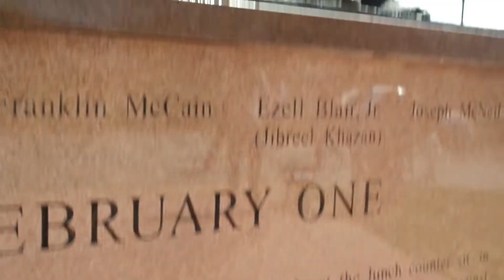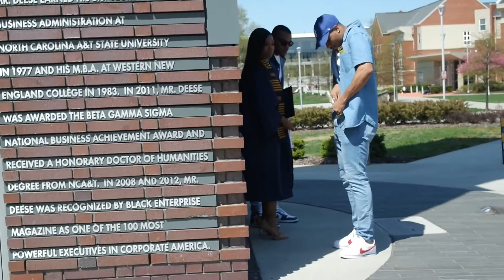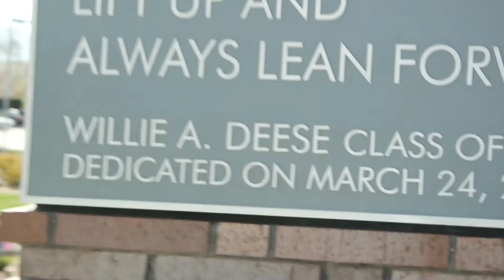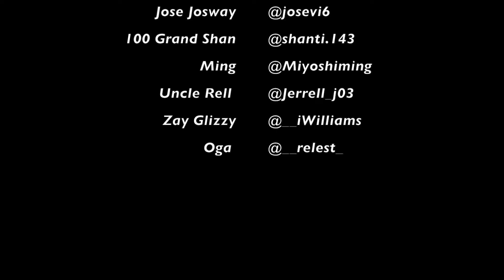VLOG 2| Life at NCAT | Grad Pictures!!!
Photographer's IG @dgkvisions